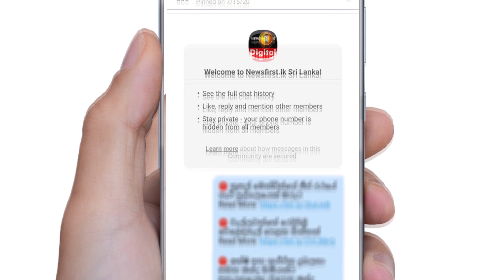වනජීවී නිලධාරින්ගේ ප්‍රමාදය නිසා ගම්මුන් කළ දේ...